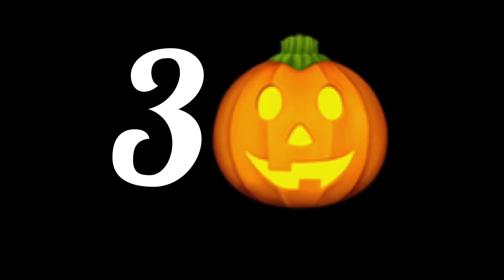3 Super Easy Halloween craft for kids / 5 minute Halloween Garland decoration ideas